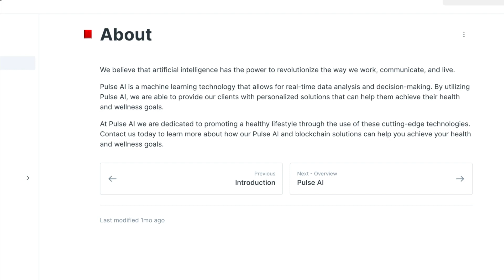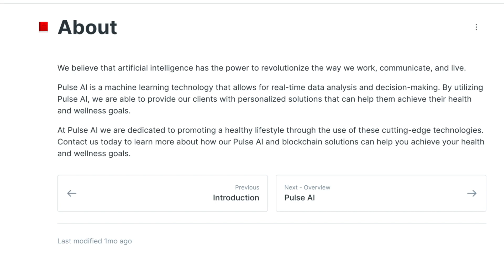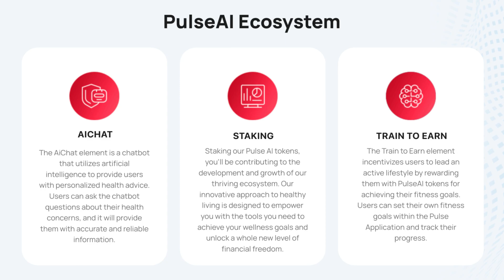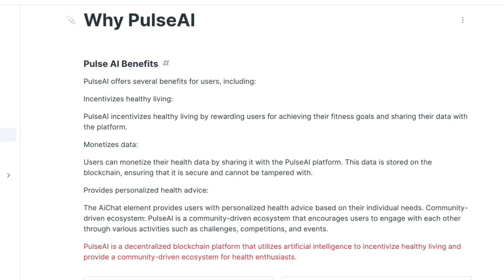PULSE AI IS EMPOWERING HEALTHY LIFESTYLES!!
Pulse AI is a machine learning technology that allows for real-time data analysis and decision-making. By utilizing Pulse AI, we are able to provide our clients with personalized solutions that can help them achieve their health and wellness goals.